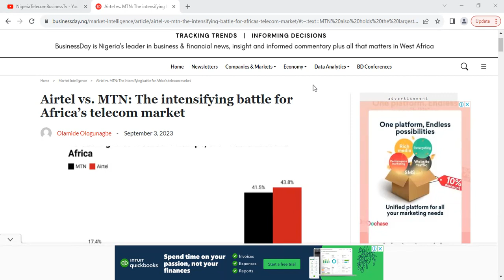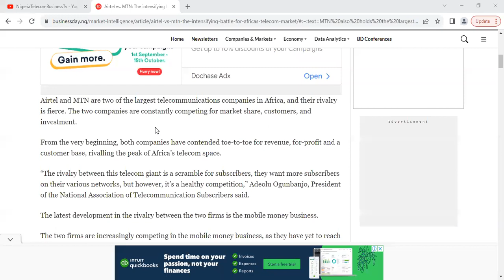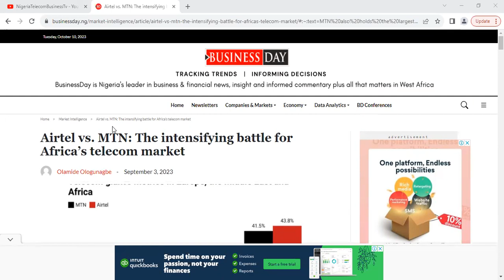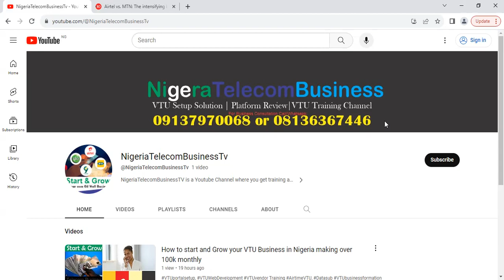Main reason to Start VTU telecom Business in Nigeria right Now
In this Trianing, you will learn Main reason to Start VTU  telecom Business in Nigeria right Now
Call or Whatsa app: 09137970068 or 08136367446  to start right now

NigeriaTelecomBusinessTV is a Youtube Channel where you get training and lecture on Airtime, Data, Cable, Electricity, Educational subscription Business in Nigeria, VTU portal setup, VTU Portal Script, Telecom Business setup solution in Nigeria, make money online in Nigeria.
Topic we cover include/
1.How to Start as a VTU Business in Nigeria
2.How to become a VTU Vendor in Nigeria
3.Technical VTU Business Analysis
4.How to tap into the Telecom Oil Well Business in Nigeria
5.How to Own a VTU portal in Nigeria
6.How to become a VTU Web Developer in Nigeria
7.Training on VTU API Technology
8.How to Build VTU Master Reseller Business
Our Topic shall cover  etc.